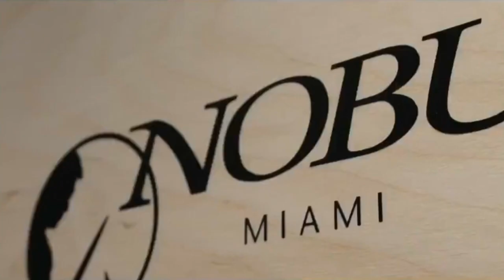Chef Nobu sticks to his recipe for success as Nobu ramps up expansion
Chef Nobu Matsuhisa sits down with Sidelines host Jon Erlichman for a look at how he’s juggled his celebrity status in the food world as the Nobu brand ramps up its global expansion and its entrance into other areas like real estate.